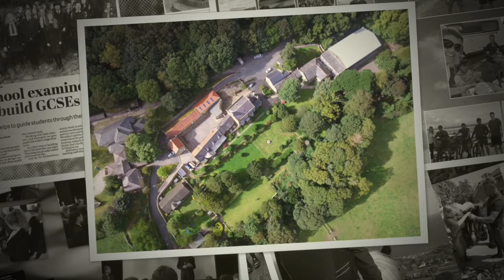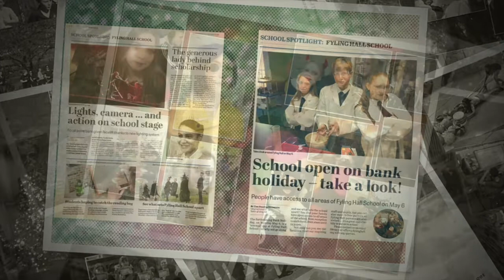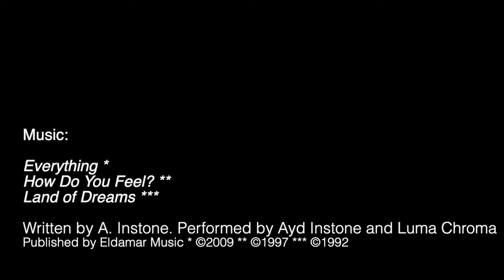Fyling Hall Yearbook - 2018-9 - Fyling Hall School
Last year saw the publication of the first Fyling Hall Yearbook. It contained over 2000 colour photos from June 2018 to June 2019. It covered everything from tutor groups to trips, from boarding to breakfast lunch and tea, from classrooms to clubs. Enjoy our slideshow reminder.